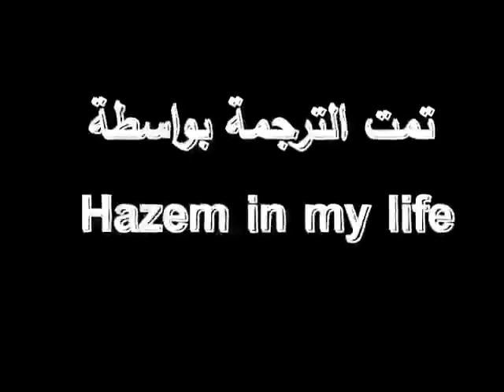Islam is the true religion of God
Islam is the true religion of God and the seal of religions by which people’s lives are straightened and in accordance with their's instinct.